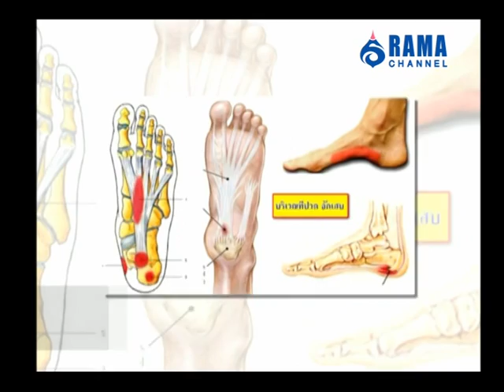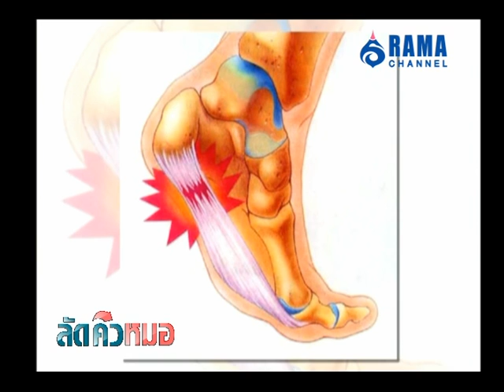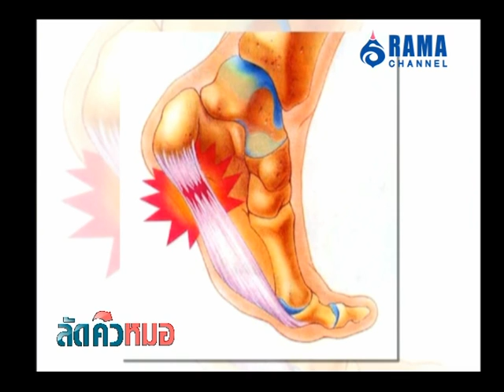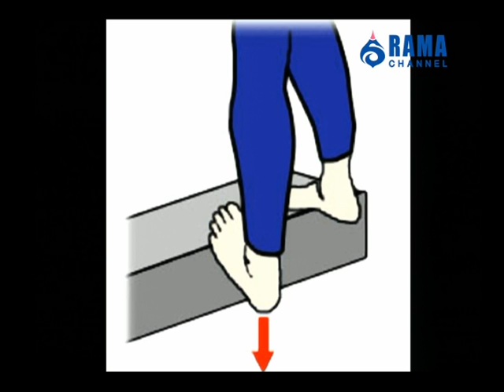รายการพบหมอรามา | ลัดคิวหมอ โรครองช้ำ | 14 ก.ย. 58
ฟังปัญหาและการแก้ไขโรครองช้ำกับ
อ.นพ.ศิวดล วงค์ศักดิ์ ภาควิชาออร์โธปิดิกส์ คณะแพทยศาสตร์ โรงพยาบาลรามาธิบดี